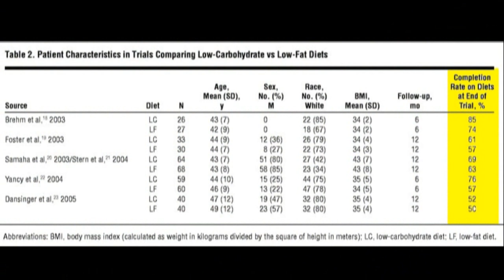Atkins Diet Misconceptions: Low Carb Failure Rates Far Exceeds Others?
This video is a reaction to a critic who claimed that low carb failures "FAR exceeds" those attempting low fat or moderation diet.  Coincidentally at the same time I discovered a meta-analysis study of the major randomized trials of low carb at that point.   In the end however, it only matters if you the dieter are successful and motivated to reach goal on your selected plan or way of eating.  Others success or failure can't help or derail you unless you let it fuel your self-doubt.  I personally just can't imagine a different way of eating.

Here is the meta-analysis study:
"Effects of Low-Carbohydrate vs Low-Fat Diets on Weight Loss and Cardiovascular Risk Factors
A Meta-analysis of Randomized Controlled Trials"
Alain J. Nordmann, MD, MSc; Abigail Nordmann, BS; Matthias Briel, MD; Ulrich Keller, MD; William S. Yancy, Jr, MD, MSH; Bonnie J. Brehm, PhD; Heiner C. Bucher, MD, MPH
Arch Intern Med. 2006;166:285-293.

Here is the summation of the adherence or completion data:
18. Brehm BJ, Seeley RJ, Daniels SR, DAlessio DA. A randomized trial comparing a very low carbohydrate diet and a calorie-restricted low fat diet on body weight and cardiovascular risk factors in healthy women. J Clin Endocrinol Metab. 2003; 88:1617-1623.
Low Carb - 85% vs Low Fat - 74%

19. Foster GD, Wyatt HR, Hill JO, et al. A randomized trial of a low-carbohydrate diet for obesity. N Engl J Med. 2003;348:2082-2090.
Low Carb  -  61% vs Low Fat - 57%

20. Samaha FF, Iqbal N, Seshadri P, et al. A low carbohydrate as compared with a low-fat diet in severe obesity. N Engl J Med. 2003;348:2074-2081.
Low Carb - 69% vs Low Fat - 63%

22. Yancy WS Jr, Olsen MK, Guyton JR, Bakst RP, Westman EC. A low-carbohydrate, ketogenic diet versus a low-fat diet to treat obesity and hyperlipidemia: a randomized, controlled trial. Ann Intern Med. 2004;140:769-777.
Low Carb - 76% vs. Low Fat - 57%

23. Dansinger ML, Gleason JA, Griffith JL, Selker HP, Schaefer EJ. Comparison of the Atkins, Ornish, Weight Watchers, and Zone diets for weight loss
and heart disease risk reduction: a randomized trial. JAMA. 2005;293:43-53.
Low Carb - 52% vs. Low Fat 50%

Here is the additional studies I referenced:
Low-carbohydrate diet in type 2 diabetes: stable improvement of bodyweight and glycemic control during 44 months follow-up
Jörgen V Nielsen and Eva A Joensson
Nutr Metab (Lond). 2008; 5: 14.
"In addition, we assessed the performance of the two thirds of control patients from the high-carbohydrate diet group that had changed to a low-carbohydrate diet after the initial 6 month observation period. ...
Seven of the 15 controls switched to a 20% carbohydrate diet immediately after the 6 months follow-up period. For those we have data 3234 months after the change.  Three more controls sought information and attempted to change diet later at various dates."

Weight Loss with a Low-Carbohydrate, Mediterranean, or Low-Fat Diet
"The overall rate of adherence (Figure 1) was 95.4% at 12 months and 84.6% at 24 months; the 24-month adherence rates were 90.4% in the low-fat group, 85.3% in the Mediterranean-diet group, and 78.0% in the low-carbohydrate group (P=0.04 for the comparison among diet groups)."